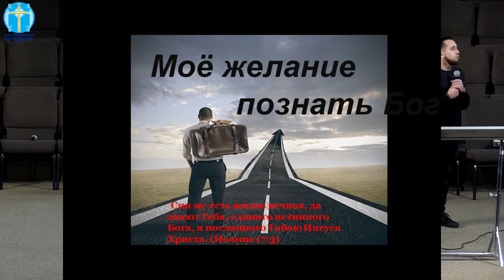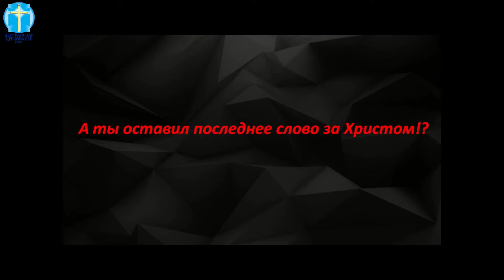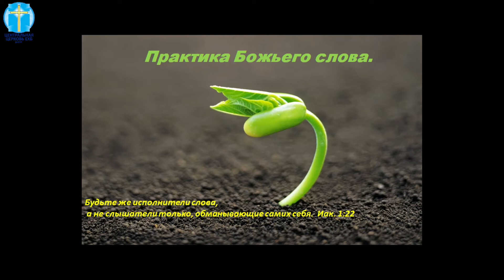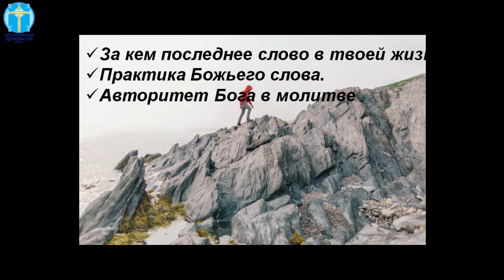Молодежное Богослужение.
Гости из Крюковщины